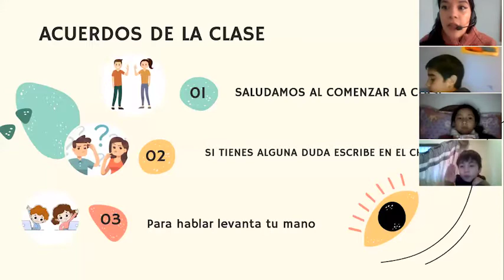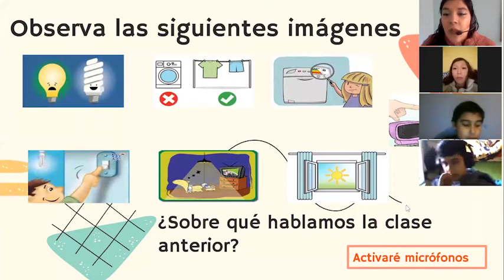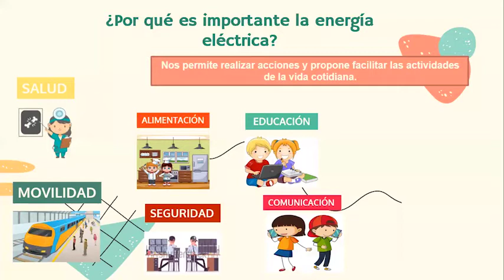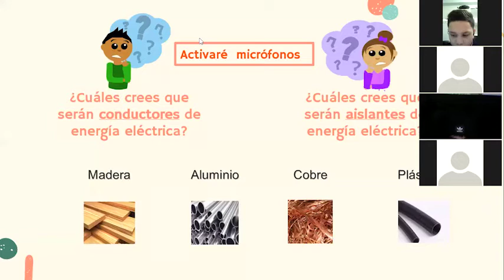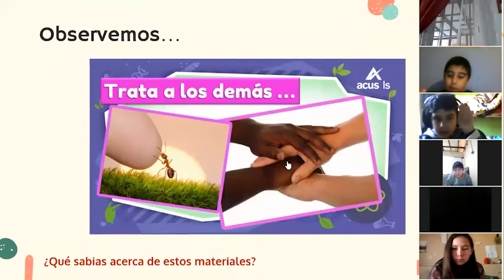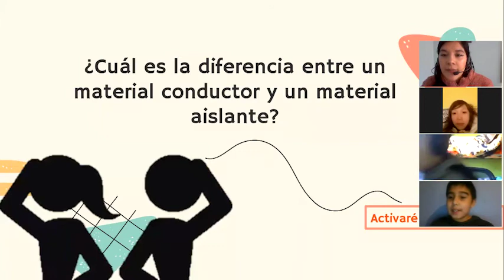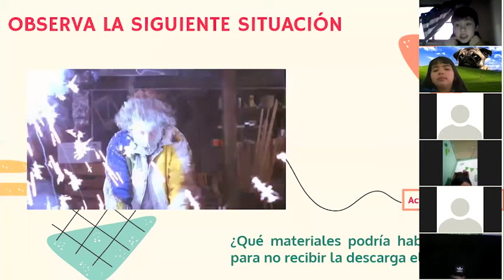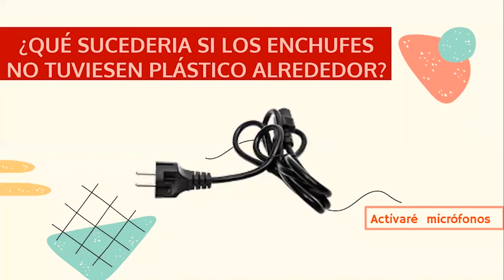Clase de Ciencias - 5to Básico - Prof. Carla de la Vega